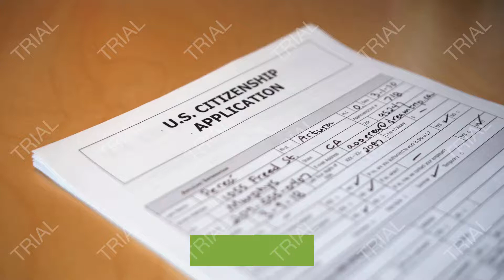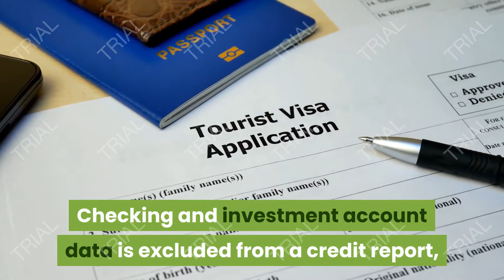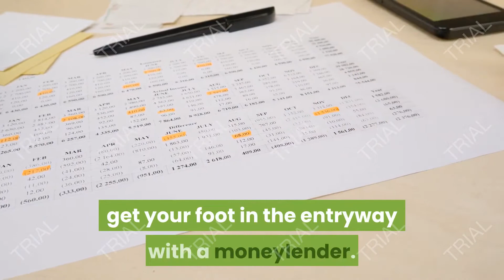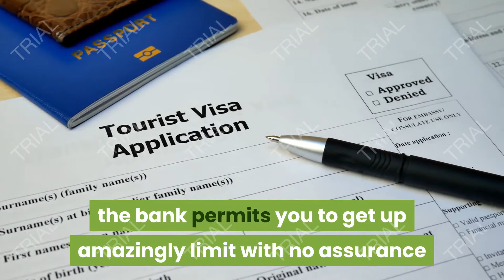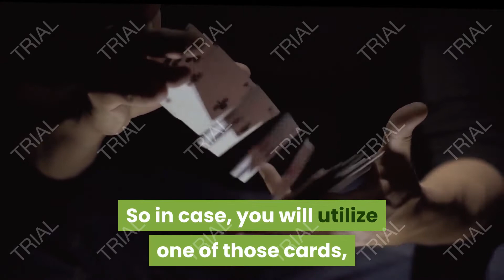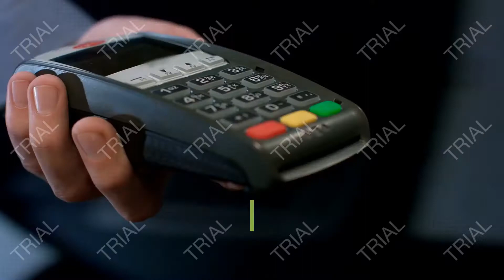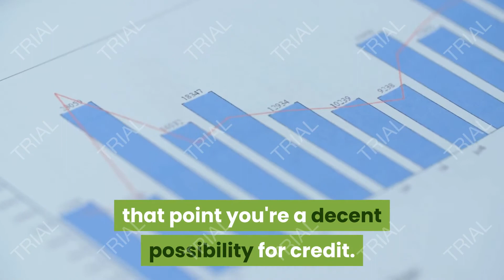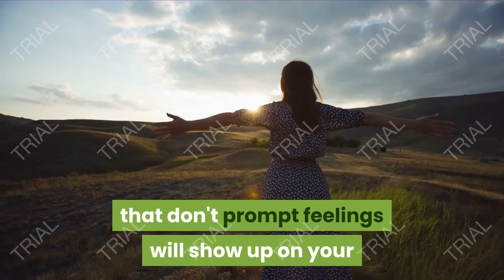10 Healthy Ways to Build Credit